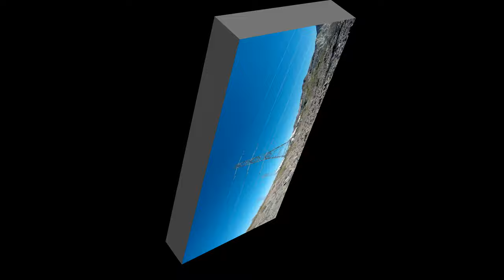Construction of 500KV Transmission Powerline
Most people never even look up to notice big towers with wires on it. Most just take the light switch for granted. Here's a small inside view from a lineman showing just what's involved. This is the construction of a 500,000 volt transmission powerline. Enjoy.